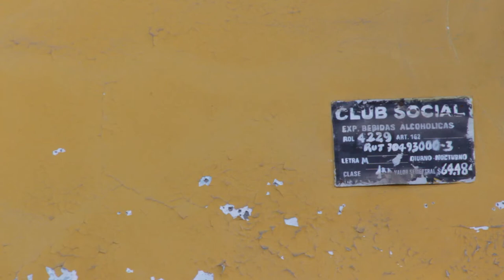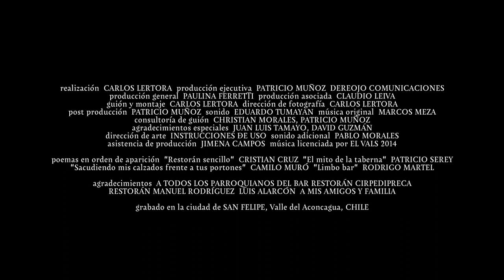Mala Muerte - Teaser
Teaser
Mediometraje documental
Estreno 2014

Observación sobre las prácticas sociales y personajes que construyen la memoria patrimonial del bar restorán "Cirpedipreca" de San Felipe, Chile. Allí, la cultura del ocio es fenómeno determinante de su formación identitaria. A pesar de las tradiciones que han subsistido en los casi cien años de existencia de este lugar, hoy la modernidad comienza a percibirse. "Mala Muerte" alude a esta pugna, a la transformación social de las actividades, comidas y costumbres que conforman un modo de vida casi extinto.

realización: Carlos Lertora
producción ejecutiva: Patricio Muñoz
producción general: Paulina Ferretti
producción asociada: Claudio Leiva
guión y montaje: Carlos Lertora
dirección de fotografía: Carlos Lertora
post producción: Patricio Muñoz
sonido: Eduardo Tumayan
música original: Marcos Meza
consultoría de guión: Christian Morales, Patricio Muñoz
agradecimientos especiales: Juan Luis Tamayo, David Guzmán
dirección de arte: Instrucciones de Uso
sonido adicional: Pablo Morales
asistencia de producción: Jimena Campos
música licenciada por El Vals 2014

poemas en orden de aparición
"Restorán sencillo" de Cristian Cruz
"El mito de la taberna" de Patricio Serey
"Sacudiendo mis calzados frente a tus portones" de Camilo Muró
"Limbo bar" de Rodrigo Martel

agradecimientos
A todos los parroquianos del bar restorán Cirpedipreca
Restorán Manuel Rodríguez
Luis Alarcón
A mis amigos y familia

grabado en la ciudad de San Felipe, Valle del Aconcagua, Chile

documental ganador del fondo de patrimonio regional del CNCA

una producción
dereojo comunicaciones